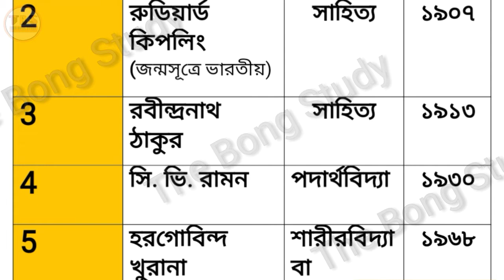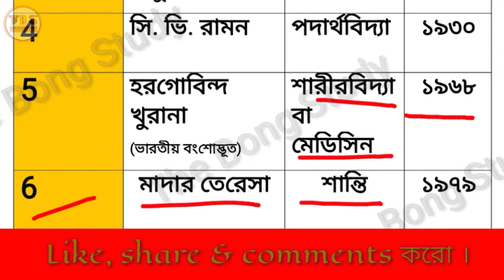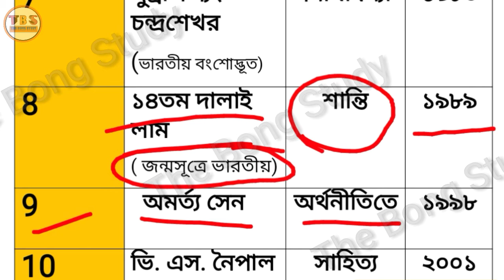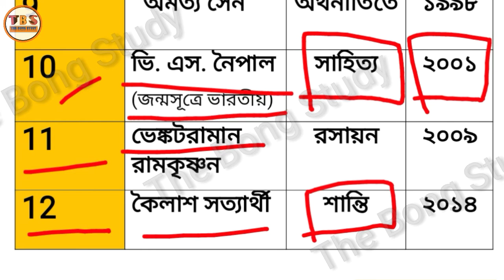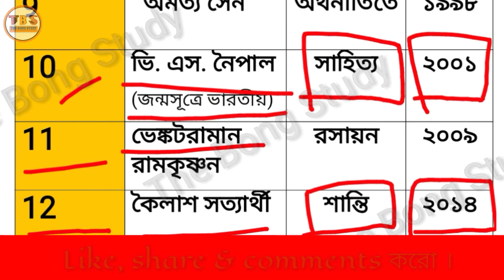ভারতীয় নোবেল জয়ীদের তালিকা //List of Indian Nobel Laureates//সমস্ত একত্রে দেখে নাও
সবাই কে স্বাগত জানাই আমাদের চ্যানেল এ।
The Bong Study. The Bong Study

🔺 আজকে ভারতের নোবেল পুরস্কার জয়ী দের নাম আমরা তুলে ধরলাম আমাদের আজকের ভিডিও তে।

👉 ভিডিও টি সম্পূর্ণ দেখো.

👉পরপর সাল অনুসারে আমরা আলোচনা করলাম।

👉কোন বিষয় এর জন্য নোবেল পুরস্কার পেয়েছেন তাও তুলে ধরলাম।

           আমাদের ভিডিও ভালো লাগলে লাইক, শেয়ার ও কমেন্ট করে নিচে জানাবে।

🔴 Important notice :-

  🔜   ☑️   পরবর্তী ভিডিও আমরা পশ্চিমবঙ্গের বিভিন্ন কথা সম্বন্ধে নিয়ে আসবো।
                    🔵   🔵   The Bong Study   🔵  🔵

👉কোন বিষয় এর জন্য নোবেল পুরস্কার পেয়েছেন তাও তুলে
     ধরলাম।

🔴 Important notice :-

             🔵   🔵   The Bong Study   🔵  🔵

জয় হিন্দ.